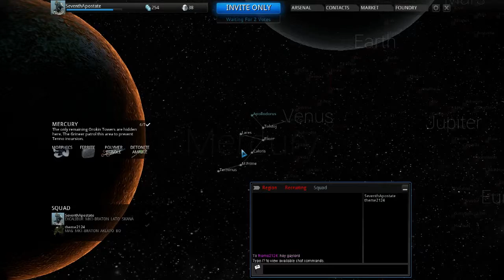Warframe: Episode 1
TheMe2124 and I progress through a free to play shooter known only as Warframe. the mechanics are solid. the design is solid. the AI is kinda solid. but are we?

Warframe is a free-to-play cooperative third-person shooter video game, developed by Digital Extremes for PlayStation 4 and Microsoft Windows.
Players control members of the Tenno, ancient warriors who have awoken from centuries of cryosleep to find themselves at war with the Grineer, a race of militarized human clones; the Corpus, a mega-corporation; and the Infested, victims of the Technocyte virus. To fight back, the Tenno use advanced exo-armor with unique abilities—the titular Warframes.
Alex and I by no means claim rights to warframe and/or its associates.